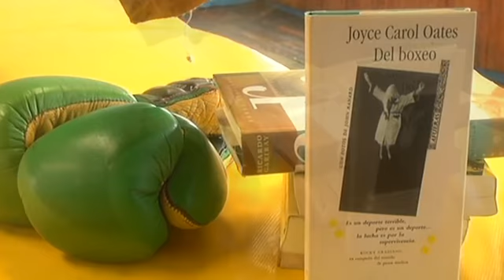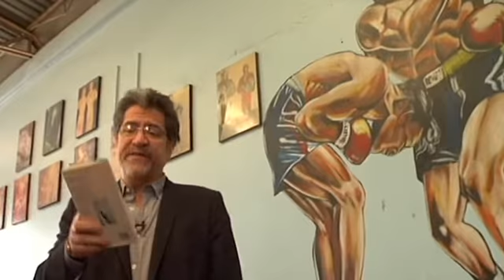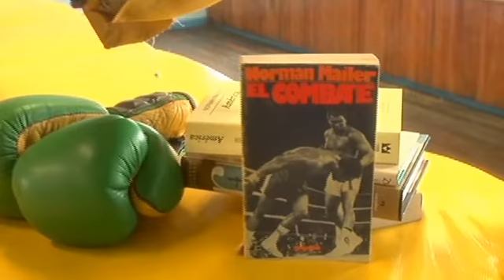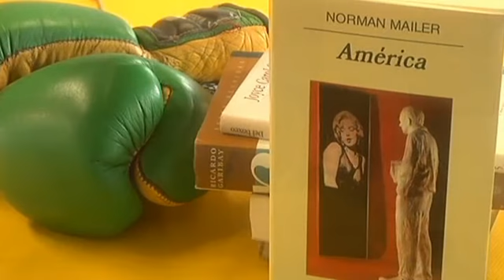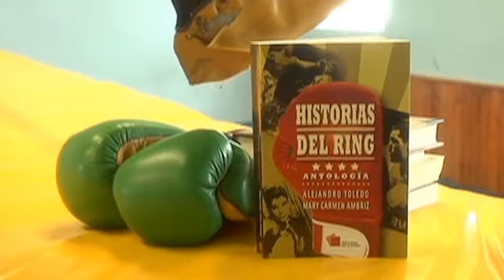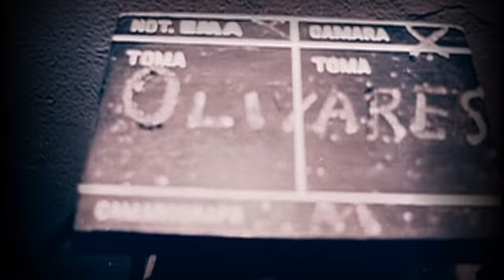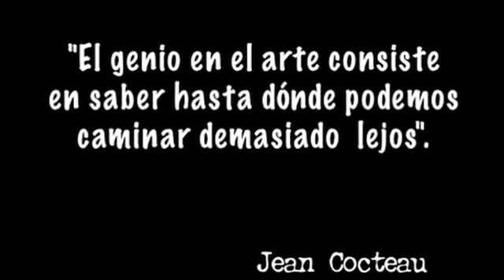La otra aventura. Programa 64. BOXEO Y LITERATURA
La Otra Aventura. Martes 22:45 hrs. Proyecto 40
Retransmisión: Sábado, 16:45
Programa transmitido el jueves 14 de junio de 2012

El box tiene fanáticos y detractores en la misma medida. Se trata del único deporte cuyo principal objetivo es hacerle daño al contrincante. Algunos lo consideran un arte, otros una salvajada. Como sea se trata de una actividad que ha fascinado a muchísimos escritores. En "El Noble Arte", Cortázar contaba que una noche le toco dejar estupefacta a una señora que preguntaba cuáles eran los grandes momentos del siglo XX que le había tocado vivir. Sin pensar, Cortázar respondió: "Mire, señora, a mí me tocó el nacimiento del radio y la muerte del box". La señora, que usaba sombrero, pasó inmediatamente a hablar del poeta Hölderlin. Quédese con nosotros, haremos  boxeo de sombra entre la literatura y el box. Habrá rectos de derecha, texto de Jack London, Garibay, Mailer.